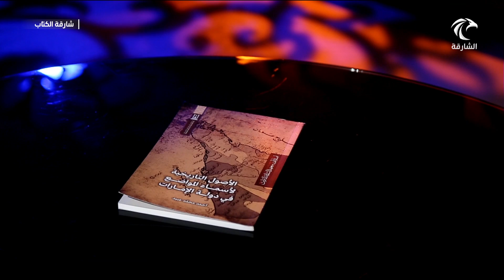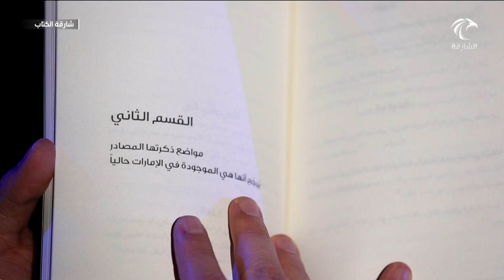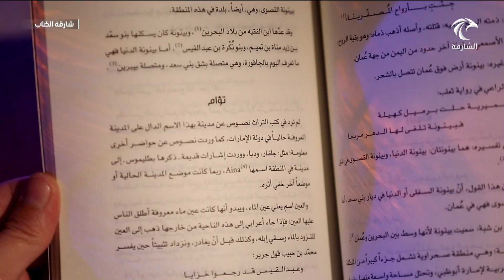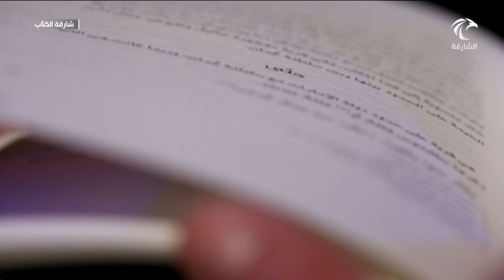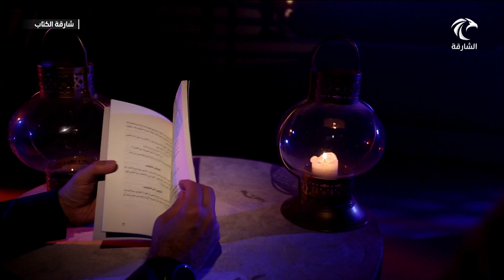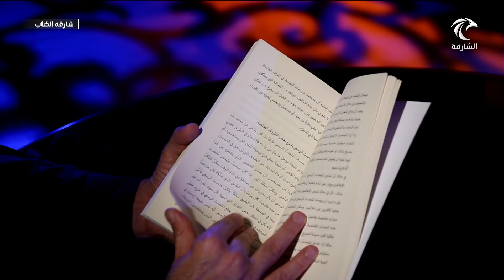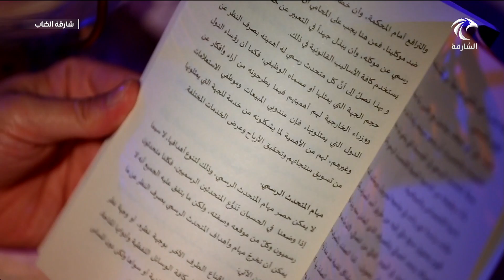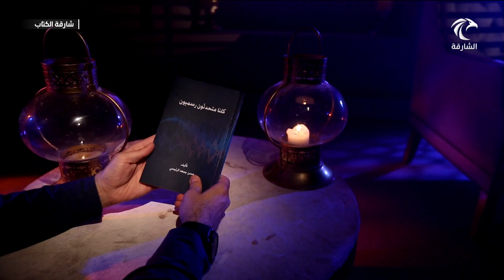برنامج شارقة الكتاب 15-04-2019